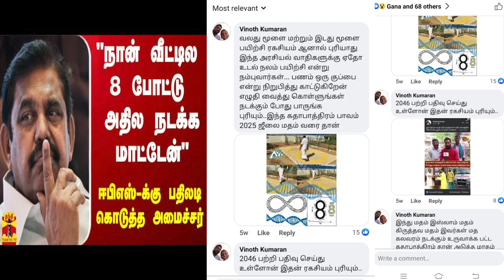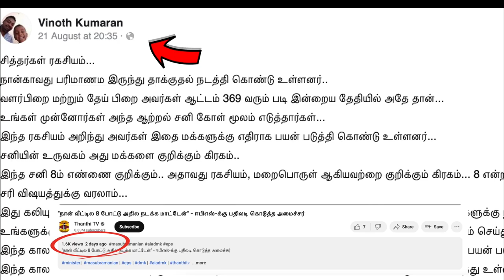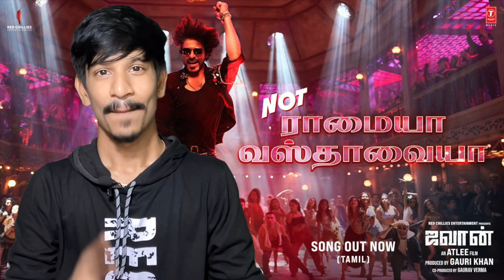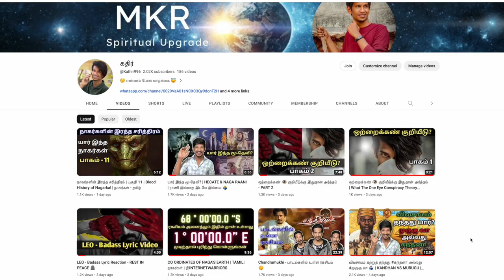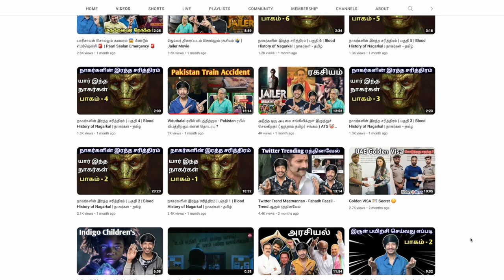Not Ramaiya Vastavaiya | Skanda | KRAVEN THE HUNTER | Ghost Tamil Trailer | பாட்ஷா 1995 to 2023 ♾️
UPI  : kathirka369@okaxis
Paytm : m.kathiravaraj@paytm